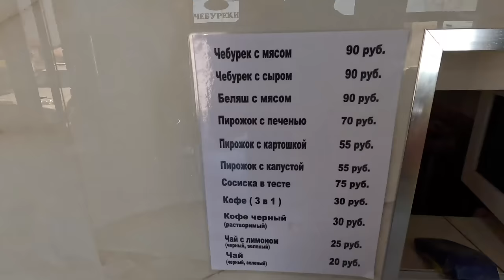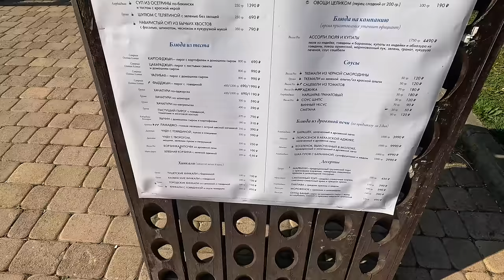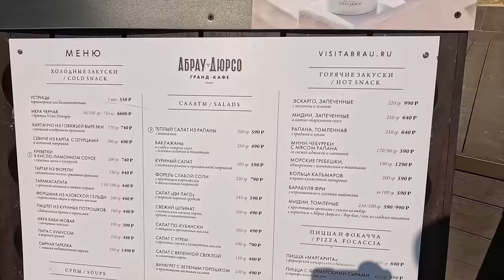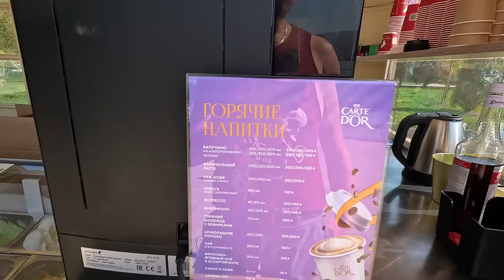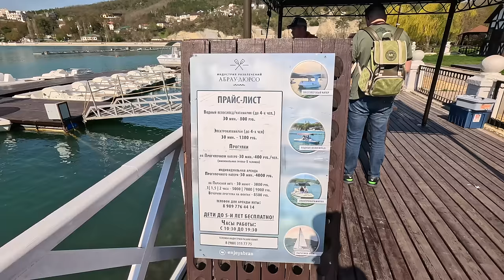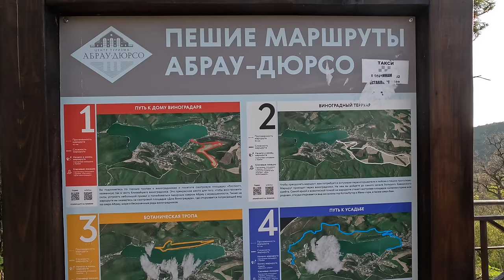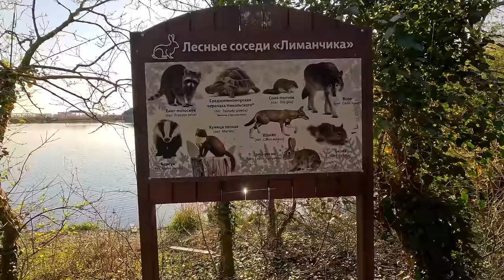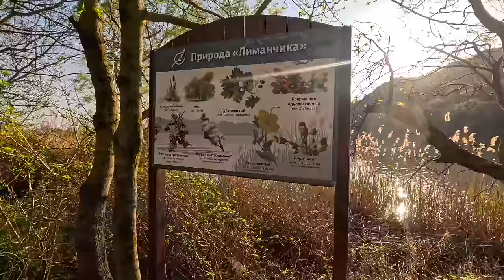НОВОРОССИЙСК до СЛЁЗ - ОЗЕРО АБРАУ ДЮРСО, ПЛЯЖ ДЮРСО и ПЛЯЖ ЛИМАНЧИК. БЕСЕДКА ЙОГИ - МЕСТО СИЛЫ!